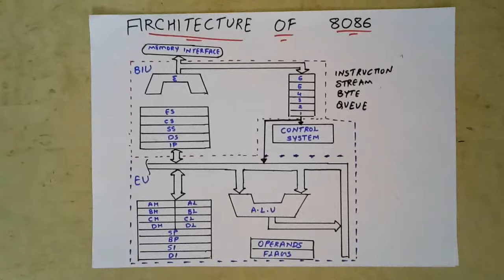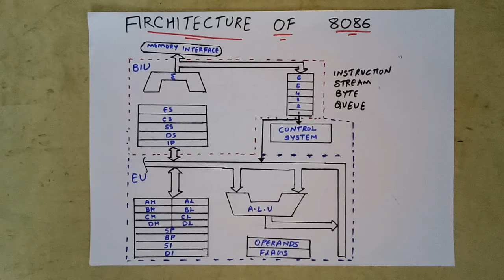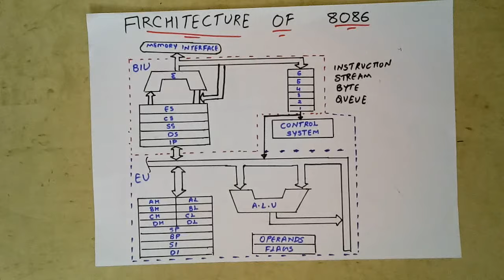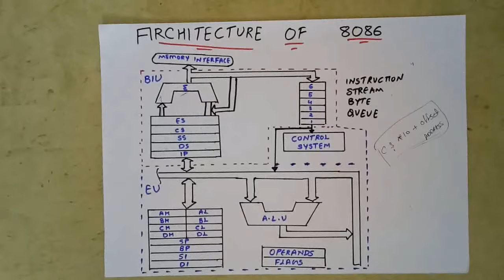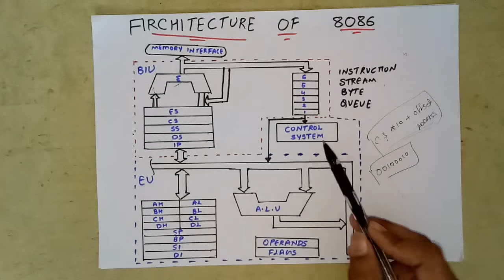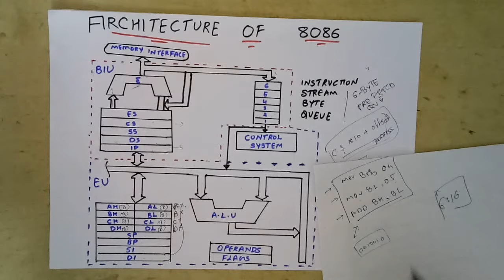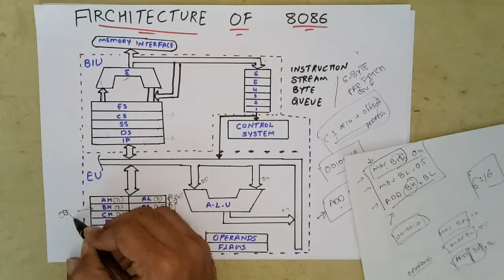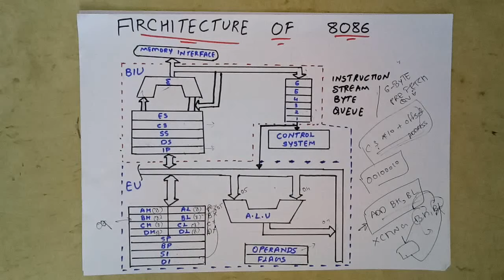Architecture of 8086 | Microprocessor Lectures in Hindi